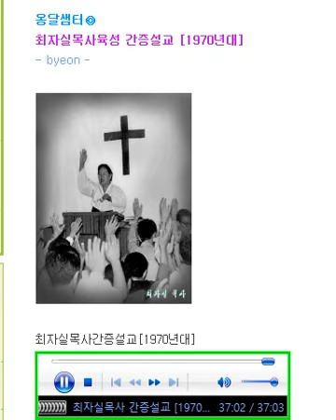최자실목사 육성 u / 간증설교-1970년대 [사진*1장]